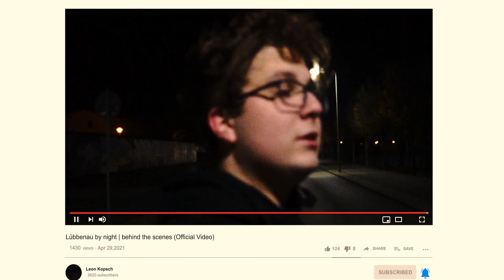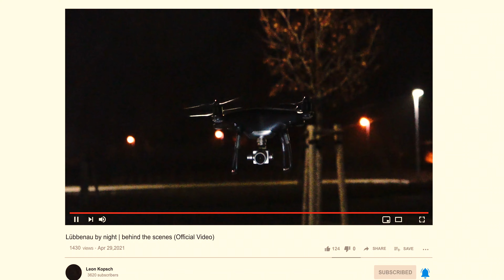Lübbenau by night: Behind the scenes | prod. by KOPSCHproduction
Lübbenau by night | behind the scenes (Official Video)

Video wurde produziert von KOPSCHproduction

[500px]
Leon Kopsch

Leon Kopsch 2021